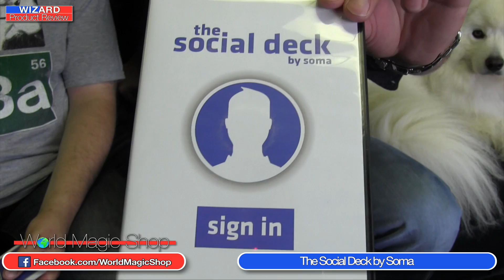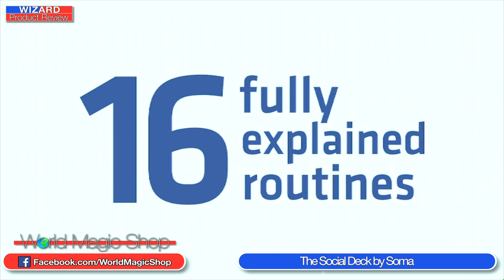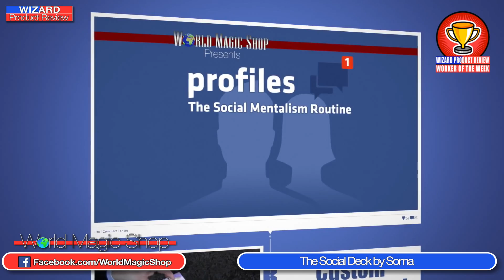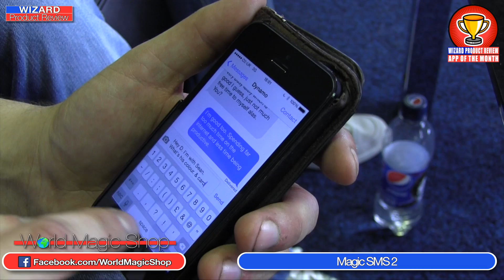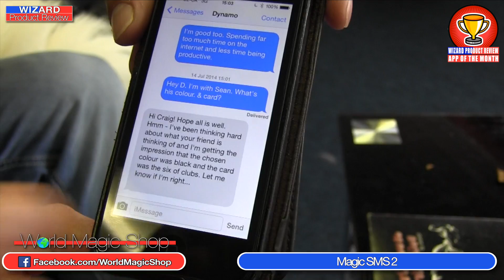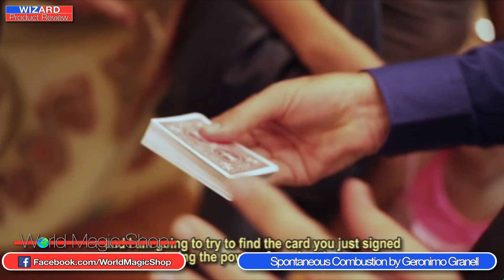Wizard Product Review 23rd July 2014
World Magic Shop DO NOT SELL Every product listed anymore. for the items we sell. Quality not Quantity :-) On this weeks Wizard Product Review, Sean Heydon and Craig Petty take a look at some of the hottest items in magic!

The Social Deck by Soma (Includes Profiles as a Worker Special until Midnight Friday 25th July 2014 BST)

Live at the Magic Castle by Suzanne

Spontaneous Combustion by Geronimo Granell